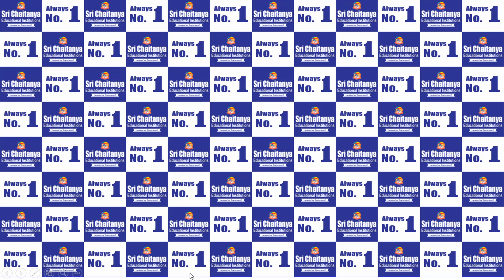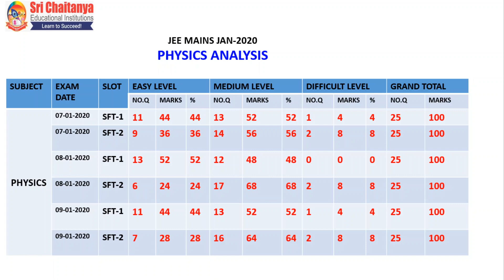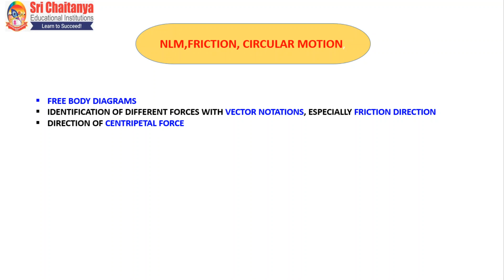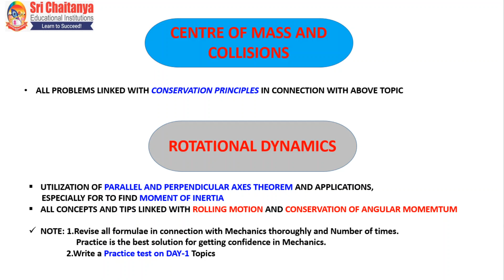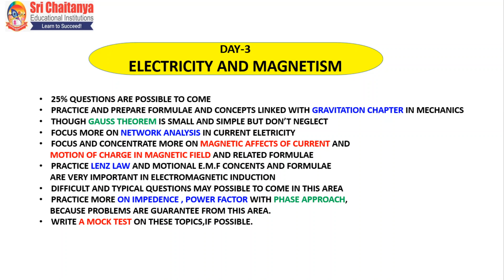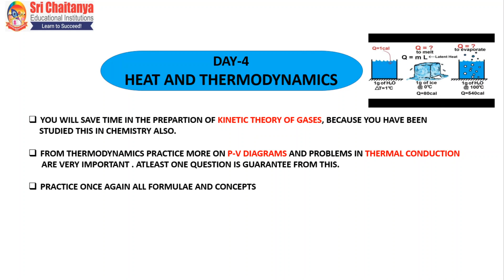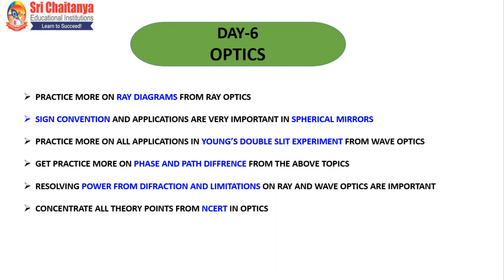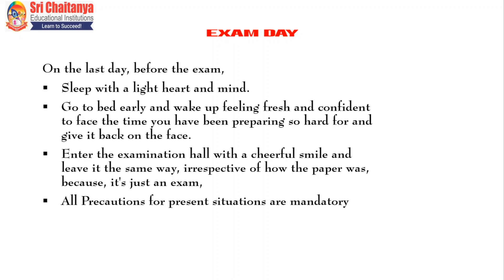HOW TO SCORE 70 PLUS OUT OF 100 IN SEVEN DAYS IN JEE PHYSICS?||BY:- M.UMA SANKAR||IIT Kanpur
IN THIS VIDEO WE HAVE CONCENTRATED ON STRATEGIES FOR PREPARING DIFFICULT SUBJECT PHYSICS IN EASY WAY IN COMING ONE WEEK OF DURATION.
IT'S REALLY USEFUL FOR JEE MAIN AND ADVANCED ASPIRANTS.
VI)SCORING MORE THAN 90 OUT OF 100 IN JEE MATHS BY 20 X 21 TECHENIQUE JUST IN 50 DAYS
VII) CHEMISTRY 30 DAYS PREPARATION PLAN FOR JEE MAIN 2021